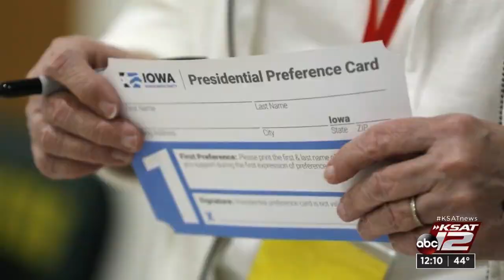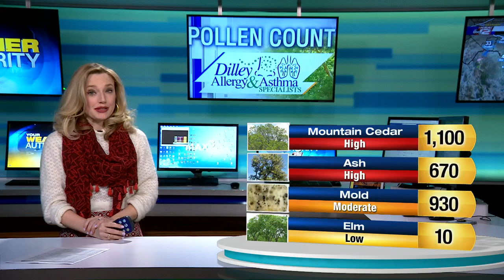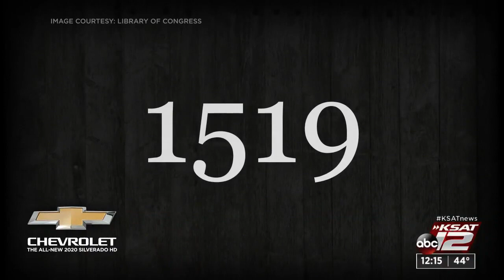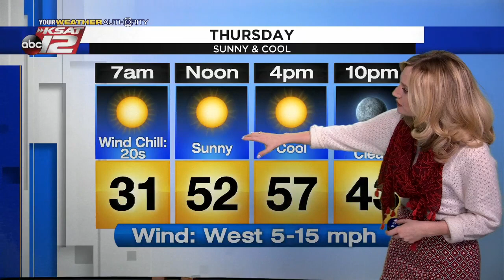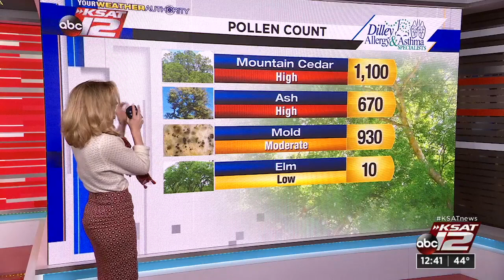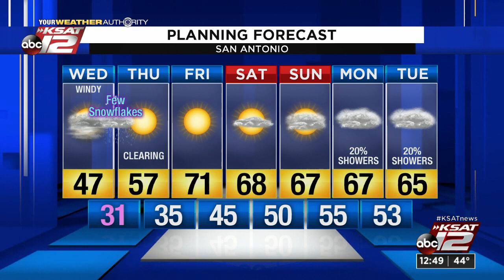News at Noon : Feb 05, 2020